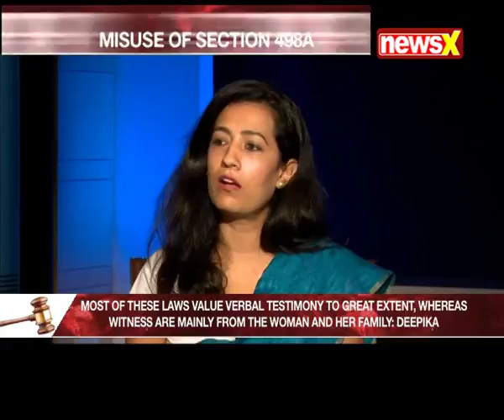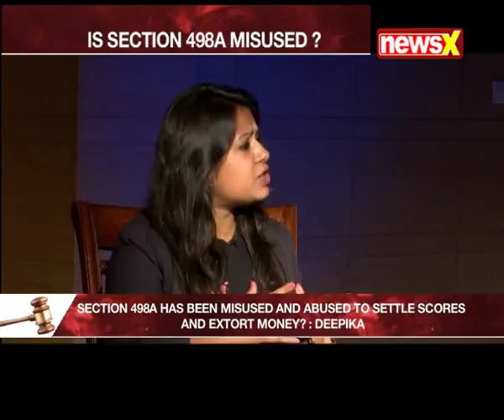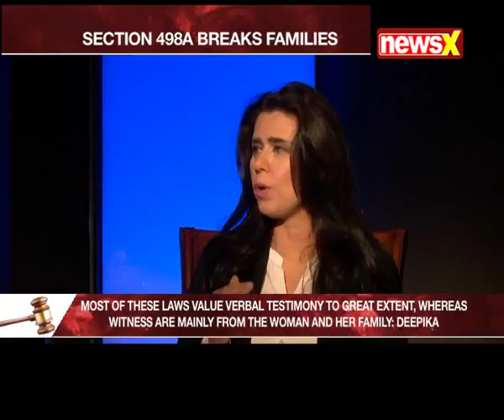Legally Speaking: Is Section 498A of the Indian Penal Code being misused?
Is Section 498A of the Indian Penal Code being misused? Are old family members including grandparents, distant relations and even neighbours being dragged to police stations due to the misuse of Section 498A? Is misuse of 498A breaking up families and driving husbands to commit suicide?

Watch this episode of Legally Speaking with Adv. Karuna Nundy, Adv. Alkanshree Dahar and Deepika Bharadwaj in discussion with Tarun Nangia to find out more.